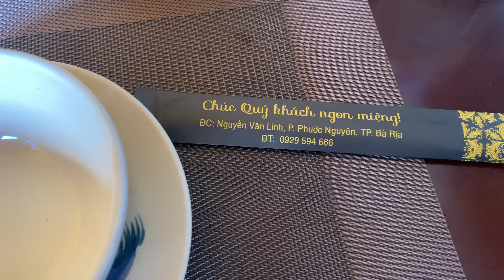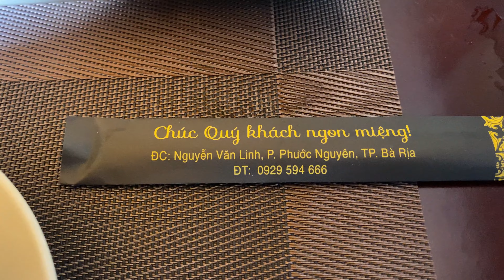🇻🇳 BA RIA Vietnam VEGAN FOOD 🌱 Com Chay | 4K HD 🎧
Ba Ria Vietnam Vegan Food Com Chay.

Put on your earphones / headphones, increase the volume, and enjoy the video.